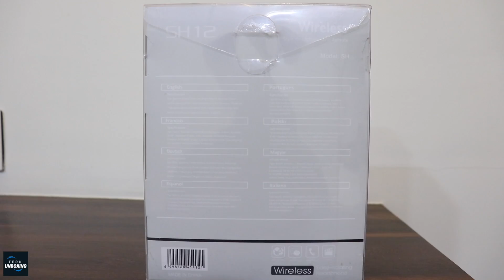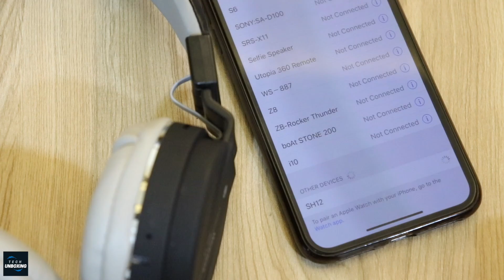₹599/- Bluetooth Headset | Is It Worth.? | Tech Unboxing 🔥